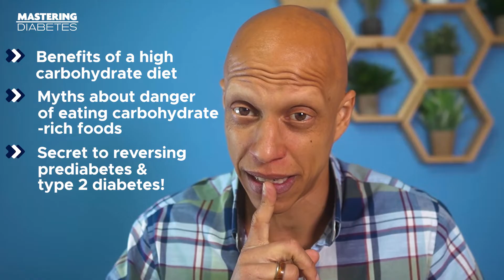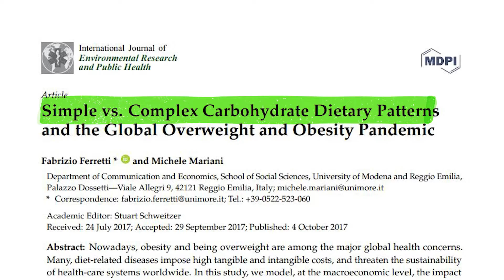What Are the Benefits of a High Carb Diet? | Mastering Diabetes | Low Fat, Whole Food, Plant-based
Join the Mastering Diabetes team exploring the incredible benefits of a high carbohydrate diet that many people don't know about, which includes being the secret to reversing type 2 diabetes! And what makes that reversal possible? You get those carbs from nutrient-dense sources like fruits, starchy vegetables, legumes and intact whole grains. So yes, this is another episode on how to thrive on a low fat, whole food, plant-based diet.
If you're one who constantly asks Google what the optimal diet is and how to stay healthy, you've probably heard about 'macro counting'. As the term suggests, it's counting your macros or macronutrients. They are protein, fats and carbohydrates -- different food sources with different effects on the human body. Carbohydrates are the body's main source of energy; they are essential for the brain and nervous system, as well as other bodily functions. Meanwhile, protein is what the body uses to build and repair muscle, tissues, skin, blood cells, etc. Finally, fats are what the body uses to produce hormones, cell membranes and absorb fat-soluble vitamins.

The 'macro counting' approach in choosing a diet is popular because it allows people to eat until they are full as long as they maintain a target balance of the macros.

But if you want to eat the healthiest nutrition that keeps you healthy not just outside but also inside. . . Where do you source your carbs, protein and fat? And why in the world are carbohydrates often misunderstood and vilified?  Well, on this episode, Robby and Cyrus will bring carbs to victory.